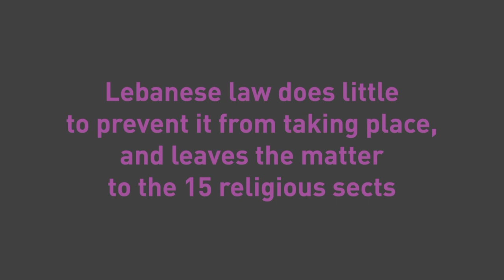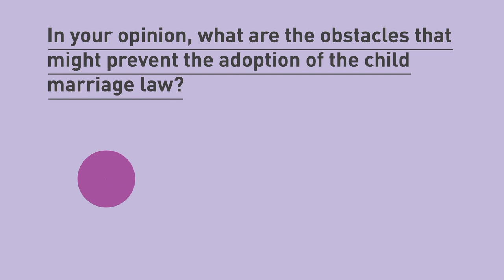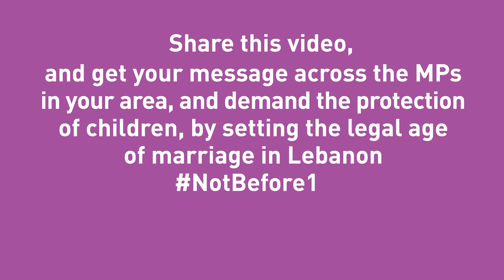RDFL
Infographics

Post Producer

The videos featured on this platform are of my Freelance work as a Producer previous to Wanderlust and are the sole property of respective Clients and Agencies